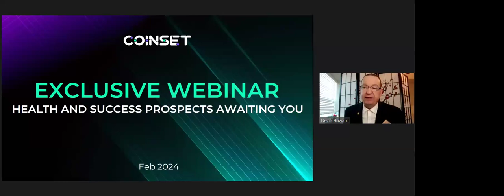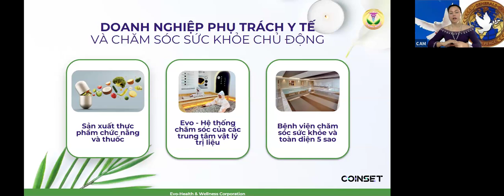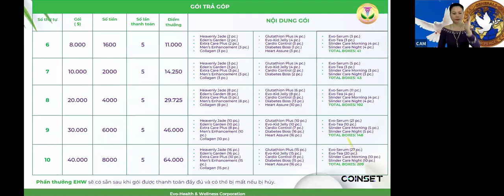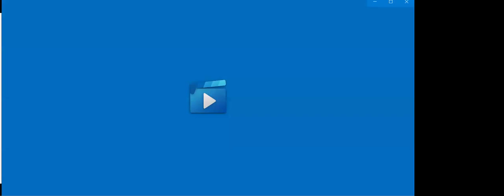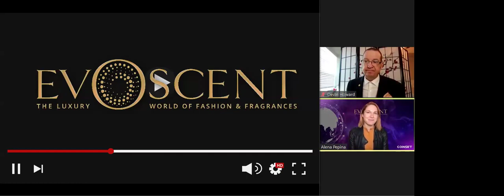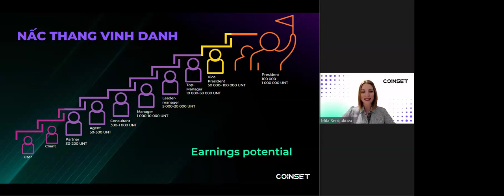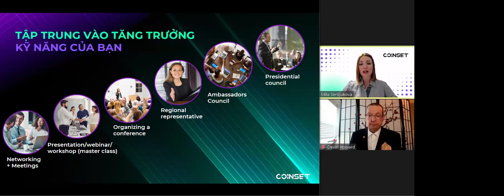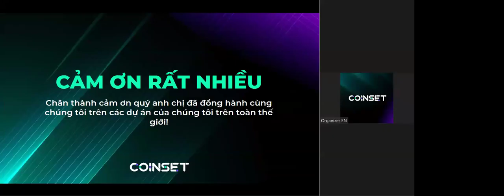VI Exclusive webinar (22.02.2024)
00:00 Exclusive Webinar. Health and success prospects awaiting you
03:30 Agenda
04:15 Evo-health and Wellness
09:30 Evo-health & wellness ecosystem
16:00 Enterprise in charge of health and proactive health care
18:10 The opportunity to become part of Evo health community worldwide
19:40 Individual products on the website Evo-health and Wellness
23:10 Packages Evo-health and Wellness
25:10 Lunch of Evo-health and Wellness packages in instalments
37:09 Launch of sales of Evo-health and Wellness!
43:00 EvoScent News
51:40 Video EvoScent
52:30 6th stage of project development
56:50 Where to buy EvoScent?
1:01:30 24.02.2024 is the 2-year anniversary of EvoScent!
1:06:20 “The highest collection”
1:09:00 MLCI business opportunity
1:15:30 MLCI advantages
1:20:50 How to turn your goals into reality
1:22:05 Career ladder
1:28:00 Wealth creation plan
1:30:50 Signing is now easier than ever!
1:36:35 Focus on growing your skills
1:42:50 Focus on growing your network
1:48:00 What are you dreaming about?

Coinset is a developing international platform that has collected some of the most profitable offers of the ecosystem from various fields.